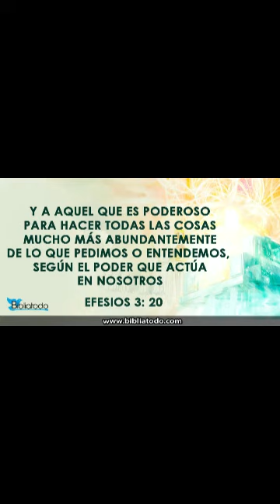Episodio 28 - El poder de la Oración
Un mensaje corto de nuestro hermano de Almeria Alfonso sobre la oracion.